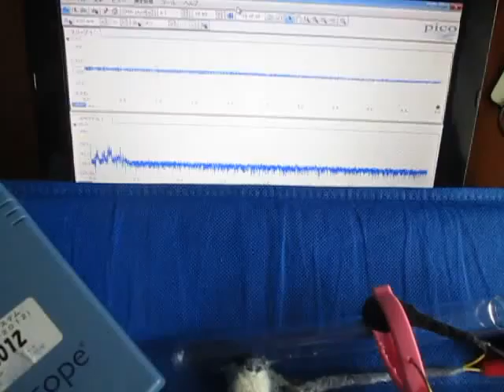超音波発振計測解析システム（超音波テスター ultrasonic tester）